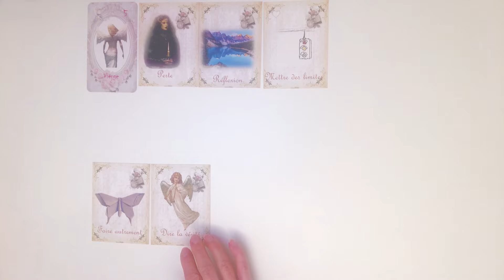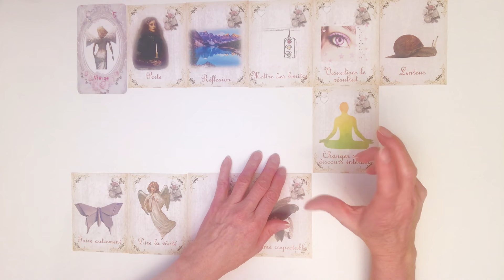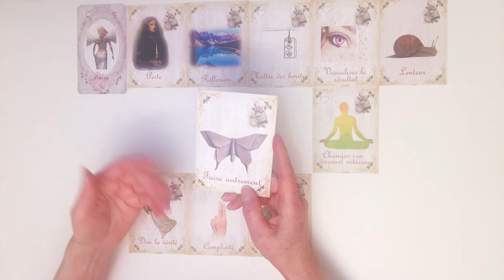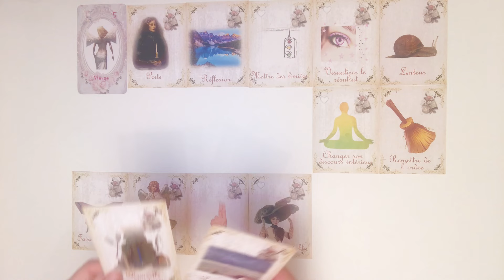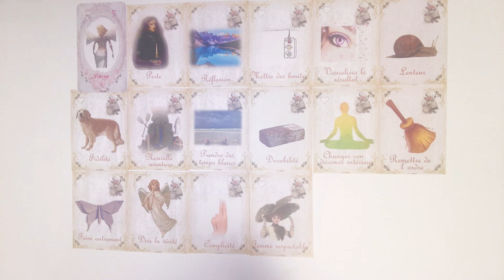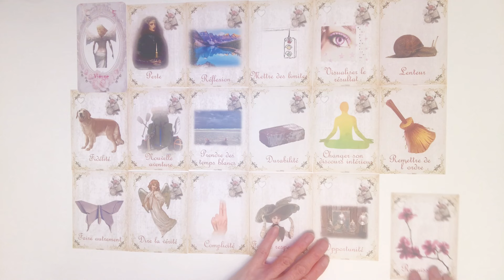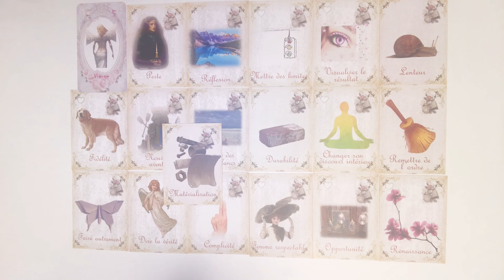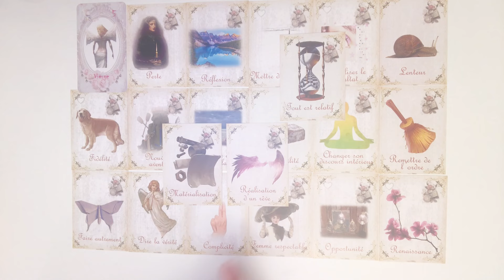Vierge , Mars 2023, De belles opportunités en mars 💫💕💫